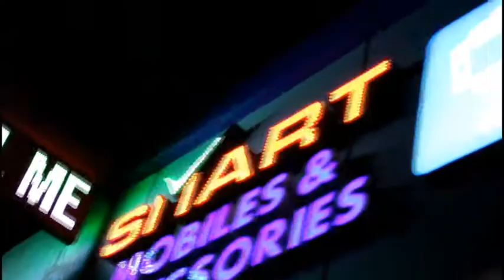മാല്യങ്കര എസ് എന്‍ എം ഐ എം ടി എന്‍ജിനീയറിങ് കോളേജിലെ എന്‍ എസ് എസ് യൂണിറ്റും വിദ്യാര്‍ത്ഥികളും ചേര്‍ന